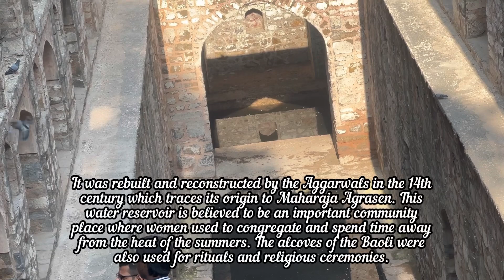A quick tour AGRASEN KI BAOLI | Timing | History | Haunted Stories | Delhi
Hello guys
It's been so long since we have traveled so we are back again with a new travel blog, but this time we have captured a beautiful monuments for you all AGRASEN KI BAOLI
THE HISTORY OF THIS MONUMENT IS VERY UNIQUE. IT WAS BUILT IN MEDIEVAL TIMES OF MAHA BHARATA by AGRASEN
This monument was specially built for females
Females used to take bath and organize religious activities in this monument
The height of this monument is 60 mt
The broadness of this monument is 15 mt
It has 105 stairs upside down
This is a hot, trending topic if we talk about haunted stories, many stories like black, suicidal waters are already in trend

The Agrasen ki Baoli is a monument protected by the Archaeological Survey of India and is shrouded in mystery because no one really knows who built this step well. There are no historical records to prove this and this stepwell has a unique architecture as it is 60 m long and 15 m wide making it very narrow. Earlier, it was filled with black water which has dried up today but according to legend, many people who came here were often led to the water and felt like drowning in it. It was as if the water was calling them out to submerge themselves in it. There have been reports of suicides in the past.

Today, however, Agrasen ki Baoli is dry but it is infested with bats and pigeons. Many people who have come here have complained of being followed when there is really no one around. The feeling of being followed also comes from the fact that it has 103 steps and you can hear your own footsteps. Yet, people get an eerie feeling here and that makes the place spooky even today. Despite being free of cost for people to come and see this monument, very few people really visit this place.

Recent archaeological surveys have found that this stepwell was largely rebuilt in the 14th-century by the Agarwal community during the Delhi Sultanate. The Argarwal’s believe they are direct descendants of Agrasen and Agroha.

Throughout time, the stepwell was used to collect water, acted as a reservoir and also provided a community area for the locals.

Many people come here to relax for a while in the shade and sit on the steps. It’s a really nice atmosphere.

Although you’re sitting in the middle of Delhi, you’ll find that this place is extremely peaceful.

Comment down your personal experience with this place if you have visited this location